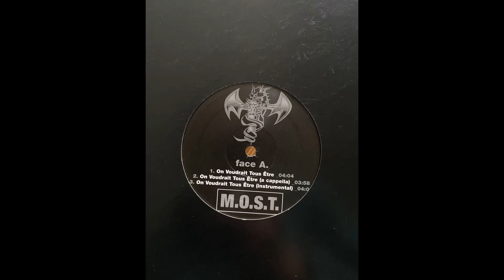M.O.S.T. - On Voudrait Tous Être (Acapella) (2000)